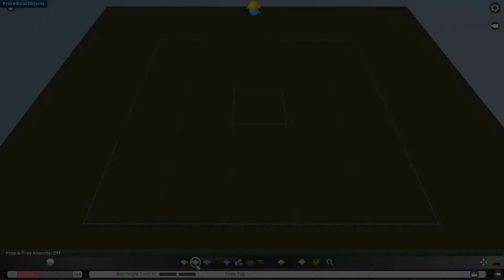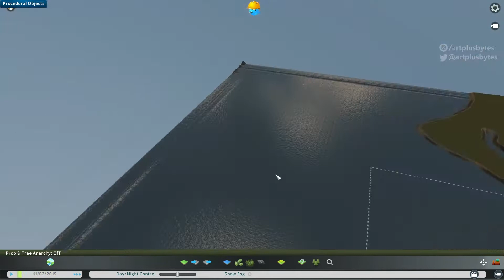Let's make a map, Portsmouth, England - Tangram Heightmapper - Cities Skylines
In this video we make a map located in England: Portsmouth. Coming soon on Steam Workshop.

This map was created by using Tangram Heightmapper